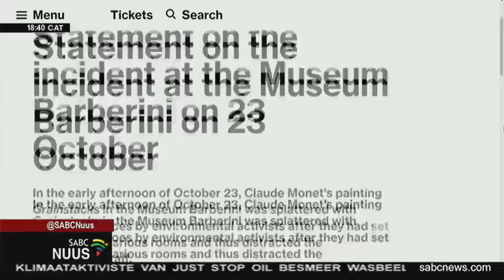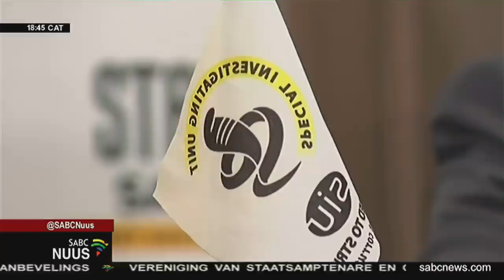Afrikaanse Nuus | 24 Oktober 2022